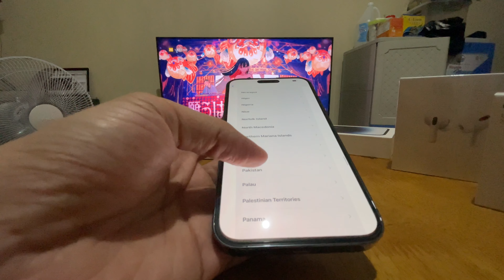ANG KATOTOHANAN SA MGA NON-NTC / HONGKONG, US VARIANTS IPHONE 14 PRO MAX, 13, 12, 11 SA GREENHILLS!!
Alamin kung covered ba ng warranty sa Pilipinas ang mga NON-NTC iPhones mo! (Hongkong Variant, US Variant, Japan Variant, Singapore Variant)

May warranty ba sa Pilipinas mga iPhones na nabibili sa Greenhills?

Bili tayo iPhone 14 Pro Max sa Greenhills!

Pinaka-pinagkakatiwalaan ko si Ate Mylene ng Stalls U11 and U12, pagdating sa mga Brandnew at Second-hand iPhone, Macbook, iPad, Apple Watch, Airpods, S22 Ultra, Samsung Snapdragon, Android sa Greenhills.

Bukod sa mura na, may MATIK DISCOUNT pa at maraming freebies, pag binanggit BobGianShow.

Kindly Call or Text Ate Mylene at 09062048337

WALA PONG FACEBOOK PAGE SI ATE MYLENE. KAYA SA KANYA LANG PO KAYO MAKIKIPAG TRANSACT.